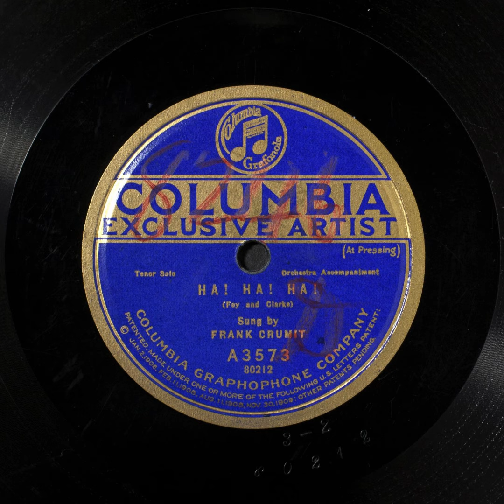Ha! Ha! Ha! - Frank Crumit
This song is in the Public Domain. Under the Music Modernization Act of 2018 (see section 1401), all sound recordings published before January 1, 1923 entered the public domain on January 1, 2022.

Title: Ha! Ha! Ha!

Names
Foy, Bryan -- Songwriter
Crumit, Frank -- Vocalist -- Tenor Vocal
Clarke, Grant -- Songwriter

Genre
Popular music

Media Size
10-in.

Recording Label
Columbia

A3573

80212 (Matrix ID)

3

Recording Date
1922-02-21